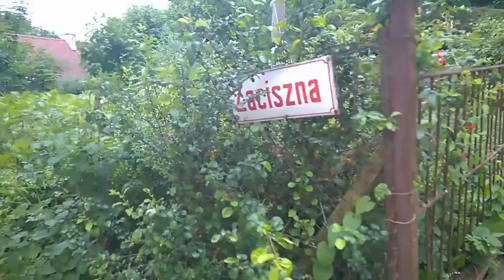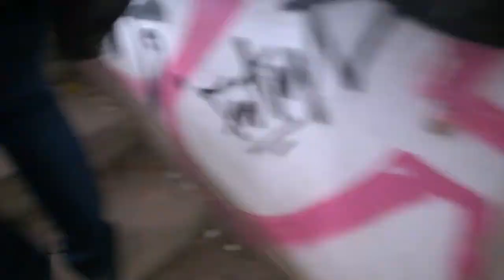Opuszczony hotel "Zdrowie" ...i kilka armat też się znalazło